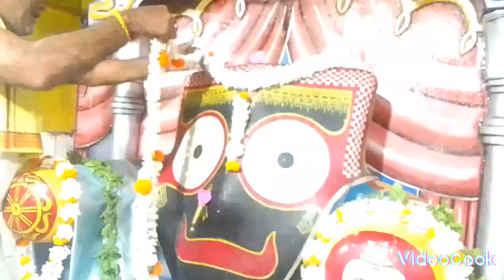jay dadhi baban ⭕‼️⭕🌺🙏🌼31/3/24/